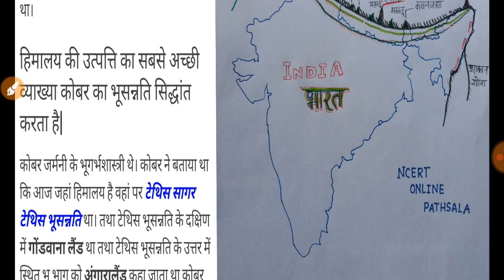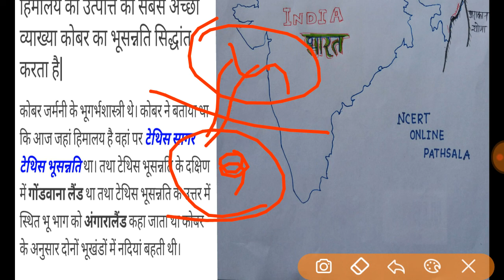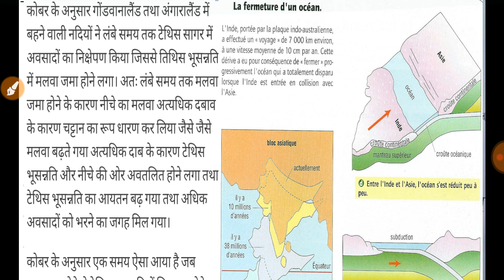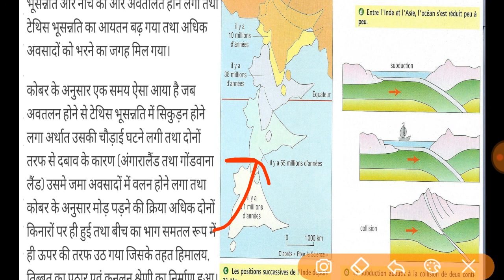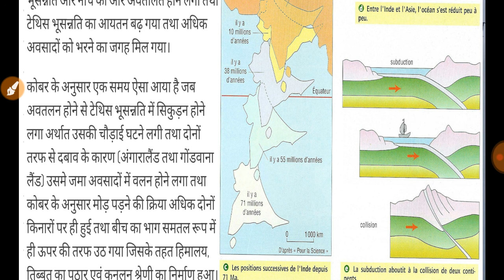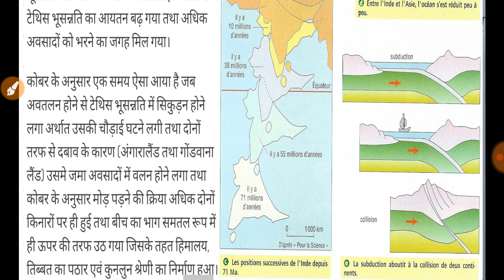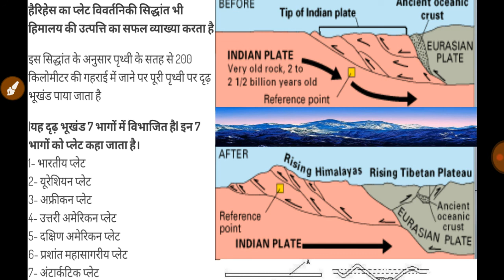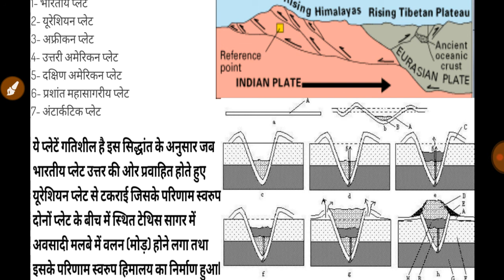हिमालय की उत्पत्ति |विशेषताएँ | himalaya in hindi | gk himalaya || origin of himalaya |NCERTONLINE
Uttrakhand gk 2020
UTTRAKHAND GK
UTTRAKHAND GK 2020
Uttarakhand gk
Uttarakhand gk 2020
Ravi butola
Ravi butola gk
Ravi butola gk 2020
RAVI BUTOLA GK
RAVI BUTOLA UTTRAKHAND
PAWAN RAWAT GK
PAWAN RAWAT UTTRAKHAND
Pawan rawat
Pawan rawat gk
Gk 2020
Uttrakhand ka itihas
Uttrakhand ka itihass
उत्तराखंड का इतिहास
उत्तराखंड मॉडल पेपर
उत्तराखंड मॉडल पेपर 2019
Uttrakhand model paper
Uttrakhand model paper 2019
Uttrakhand gk
Uttrakhand gk 2020
UTTRAKHAND GK
UTTRAKHAND GK 2020
Uttarakhand gk
Uttarakhand gk 2020
Ravi butola
Ravi butola gk
RAVI BUTOLA GK
RAVI BUTOLA UTTRAKHAND
PAWAN RAWAT GK
PAWAN RAWAT UTTRAKHAND
Pawan rawat
Pawan rawat gk
Gk 2020
Uttrakhand ka itihas
Uttrakhand ka itihass
उत्तराखंड का इतिहास
उत्तराखंड मॉडल पेपर
Uttrakhand model paper
25# फॉरेस्ट गार्ड(स्पेशल) | daily current affairs| डेली मॉर्निंग डोज़| imp. MCQ, UKSSSC,

For forest Guard model paper solved

For daily morning important 20 + questions answer with explanation

Watch "DAILY MORNING DOSE | 2500+ IMPORTANT QUESTIONS SET | 20+ question every day | daily current affairs based on exam | UKSSSC | GROUP C | SAMUH ग |" on YouTube
DAILY MORNING DOSE | 2500+ IMPORTANT QUESTIONS SET | 20+ question every day | daily current affairs based on exam | UKSSSC | GROUP C | SAMUH ग

About us:-
 ⛰NCERT ONLINE PATHSALA is an educational YouTube channel and here you will find all subjects general knowledge videos like current affairs Uttarakhand GK Indian GK in Hindi each video is publish at morning everyday☺4